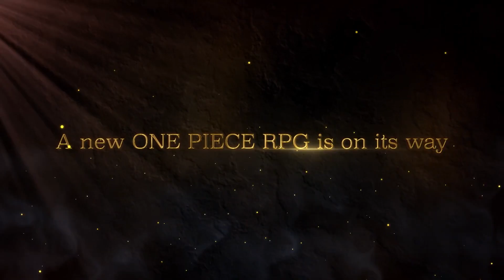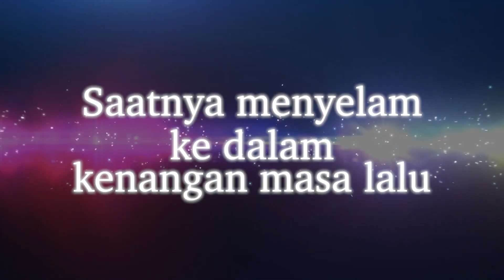JRPG OFFLINE Open World Bahasa Indonesia! Wajib Main Buat Penggemar One Piece Odyssey!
One Piece Odyssey adalah JRPG open world yang ceritanya dibuat langsung oleh Eichiiro Oda selaku mangaka dari One Piece. Cerita original dan fresh ditambah monster dan karakter baru.